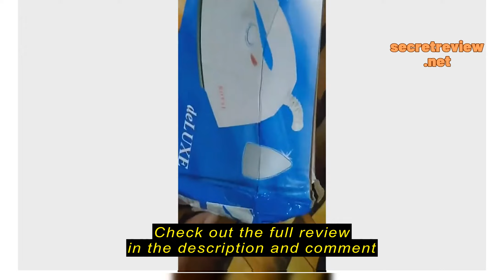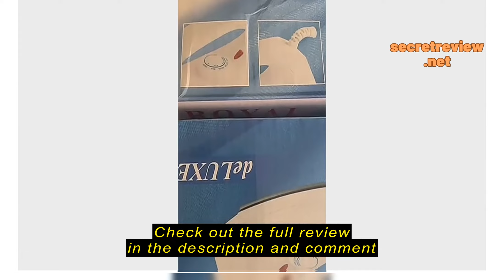Review powerfull stool Electric iron machine handheld steam iron 1000W quickly heats the portable el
powerfull stool

powerfull stool Electric iron machine handheld steam iron 1000W quickly heats the portable electric steam iron